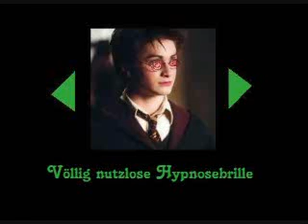Das ultimative Harry Potter Duell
Ein Computerspiel von Harry Potter xD. Selber entworfen!
Mir war langweilg und deswegen hab ich das gemacht!! Viel Spaß!